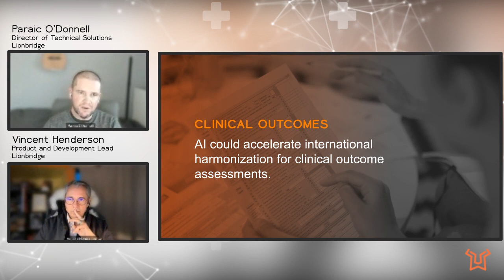GenAI and Life Sciences FAQ: How can AI Assist with clinical outcomes?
Watch: Frequently Asked Questions About Generative AI and Life Sciences